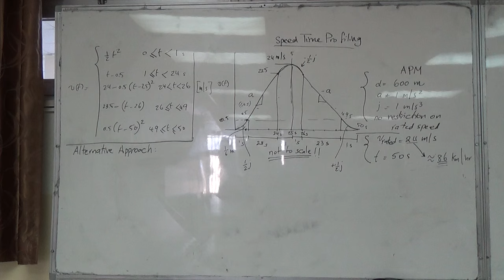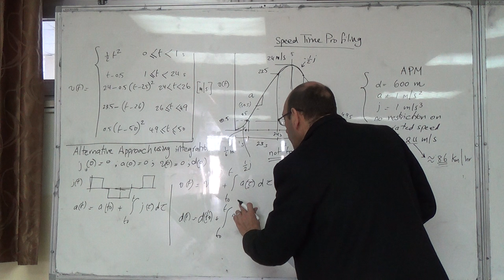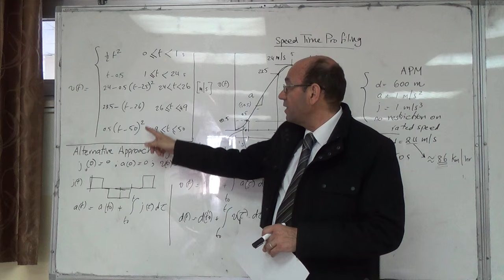Alternative Approach in Finding the Speed Time Profile by Using Integration, 25/2/2016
This video suggests the use of integration as a method for generating the speed time profile, as opposed to the graphical method used in the APM example.